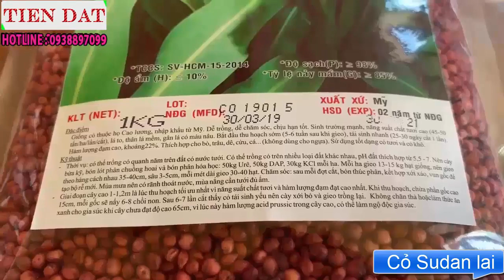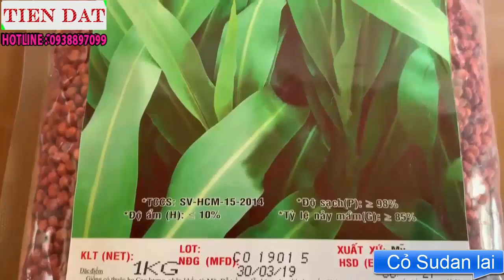Giống Cỏ Cao Lương Sudan Lai - Giống Cỏ Họ Ngô Tốt Nhất Hiện Nay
Cỏ cao lương sudan lai super BMR có nguồn gốc xuất xừ từ Mỹ, là giống cỏ họ ngô thích hợp với khí hậu nhiệt đới và có nhiều ưu điểm như: Tốc độ sinh trưởng nhanh, năng suất cao và hàm lượng dinh dưỡng lớn. Chịu được những nơi có thời tiết khắc nghiệt, kháng sâu bệnh rất tốt. Giống cỏ cao lương sudan lai Super BMR vừa cung cấp thức ăn cho gia súc, vừa có khả năng bảo vệ đất, chống xói mòn
Ưu điểm của giống cỏ Super BMR
(*) Tốc độ tăng trưởng mạnh
– Hạt có thể nảy mầm và đâm chồi trong vòng 36 tiếng sau khi gieo xuống với điều kiện đất có độ ẩm phù hợp.

– Khả năng sinh trưởng và phát triển mạnh. Chỉ sau 45 – 50 ngày gieo trồng thì đã có thể thu hoạch được lần 1.

– Những lần tiếp theo sẽ ngắn dần đi, chỉ cần 25 – 28 ngày sẽ cắt 1 lần vì chúng có khả năng tái sinh nhanh, lưu ý khi cắt cỏ nên để lại gốc khoảng 5 – 7 cm để cây tiếp tục tái sinh, đâm nhiều chồi con.

(*) Dễ trồng, dễ chăm sóc
Hạt giống cỏ Super BMR có quy trình trồng cấy, chăm sóc và thu hoạch rất đơn giản, dễ thực hiện. Tuy nhiên chỉ có thể trồng được bằng hạt, không thể chiết hom như những giống cỏ khác.

(*) Vị ngon, dễ tiêu hóa, hàm lượng dinh dưỡng cao
– Cỏ super BMR có thân lá mềm, to bản giống với cây ngô. Lá không có lông, vị ngọt dịu, chứa hàm lượng lignin thấp, dễ tiêu hóa.

– Hàm lượng dinh dưỡng rất cao, gấp 2-3 lần so với các giống cỏ khác: Protein lên đến 22%, ngoài ra còn có chất xơ, kali, canxi, magnesium nên rất thích hợp trồng làm cỏ nuôi dê, bò, thỏ, lợn rừng, cừu

(*) Chịu được sâu bệnh, khả năng chịu hạn tốt
– Cỏ super BMR được coi là giống cỏ sạch vì ít phải sử dụng đến các loại thuốc trừ sâu, tỉ lệ mắc phải sâu bệnh thấp, chịu được khô hạn.

– Hạt giống được xử lí với công nghệ hiện đại Storicide II & Signet 480FS chống một số côn trùng có hại và mối mọt, giúp tăng tỉ lệ đâm chồi và khả năng phát triển mạnh mẽ của cây.

(*) Có khả năng chống xói mòn đất rất tốt
Theo các nghiên cứu cho thấy cỏ super BMR không chỉ đạt năng suất cao mà còn chống xói mòn đất rất tốt, thân cỏ mọc thẳng làm giảm lượng đất bị cuốn trôi đi, duy trì độ ẩm của đất.

(*) Năng suất cao
Năng suất sản lượng cao, có thể so sánh ngang với ngô. Năng suất 50 – 55 tấn/ha cỏ tươi cho 1 lần thu hoạch.

Chính vì những ưu điểm trên cỏ super BMR hiện đang được rất nhiều trang trại chăn nuôi lớn nhỏ trên toàn quốc lựa chọn gieo trồng làm thức ăn chăn nuôi vỗ béo cho gia súc và được mệnh danh là giống cỏ siêu cao lương.